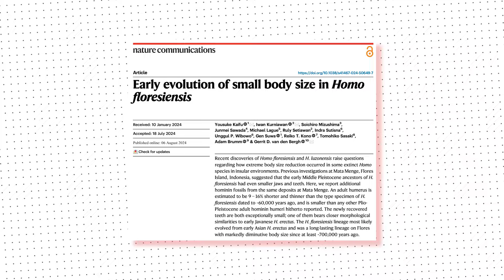Tinier arm shows scientists where early humans’ ‘Hobbit’ cousins came from - New study findings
Researchers have discovered a 700,000-year-old smallest arm bone of early hominins which pushes back and resolves the mystery behind the origins of Hobbit Humans.